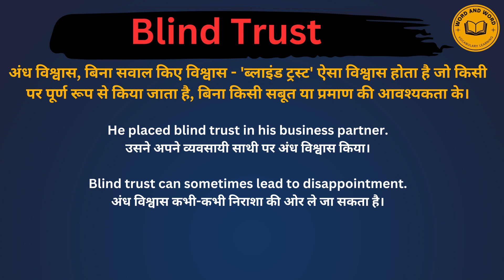Blind trust meaning in Hindi/Blind trust का अर्थ या मतलब क्या होता है.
Blind trust meaning in Hindi.
Blind trust का अर्थ या मतलब क्या होता है.
Blind trust Matlab kya Hota hai.
Blind trust Hindi Meaning.
Blind trust explained in detail.